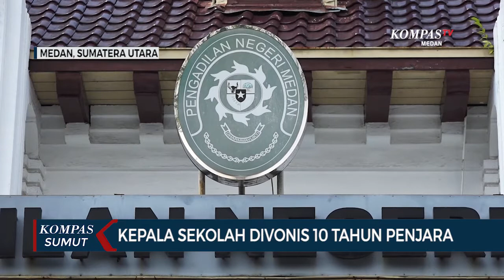Kepala Sekolah yang Cabuli 6 Siswanya Divonis 10 Tahun Penjara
MEDAN, KOMPAS.TV - Majelis Hakim Pengadilan Negeri Medan menjatuhkan vonis 10 tahun penjara terhadap terdakwa Benyamin Sitepu.

Terdakwa dinilai terbukti melakukan pencabulan terhada 6 siswinya.

Terdakwa merupakan kepala sekolah dasar dan juga merupakan pendeta.

Ia terbukti melanggar Pasal 82 UU Nomor 17 Tahun 2016 tentang Penetapan Peraturan Pemerintah Pengganti Undang-Undang Nomor 1 Tahun 2016 tentang Perubahan Kedua Atas Undang-Undang Nomor 23 Tahun 2002 tentang Perlindungan Anak, juncto Pasal 65 KUHP.

Atas perbuatannya, terdakwa dijatuhi hukuman 10 tahun penjara dan denda Rp 60 juta, yang apabila tidak dibayarkan akan diganti dengan pidana kurungan selama 3 bulan.

Putusan ini lebih rendah dari tuntutan jaksa, yang sebelumnya menuntut terdakwa dengan 15 tahun penjara. (*)

Kasus pencabulan terhadap 6 siswa ini terungkap pada Bulan Maret lalu.

Salah satu korban mengungkapkan, terdakwa melakukan pencabulan dengan modus memanggil para korban ke ruangannya saat jam sekolah.

Selain itu, para korban juga pernah dibawa ke rumah terdakwa dan ke hotel. (*)